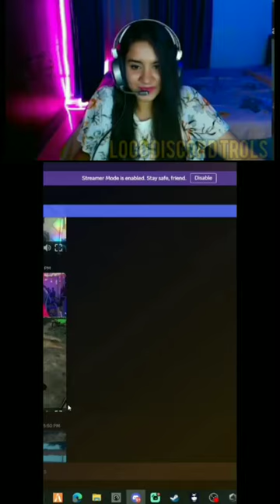Tva gang leader alle ningaleeda kore paisa ille 😂🤣